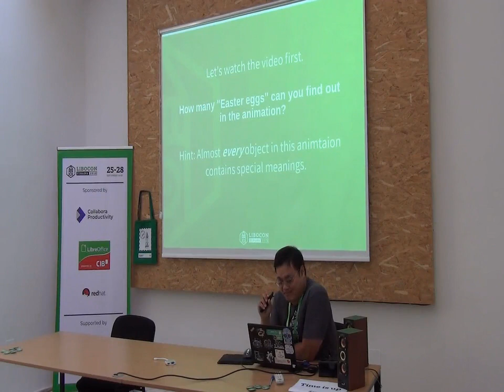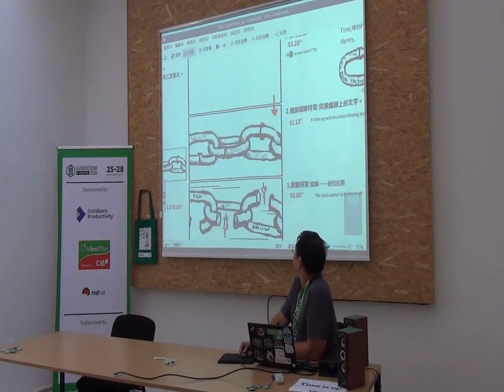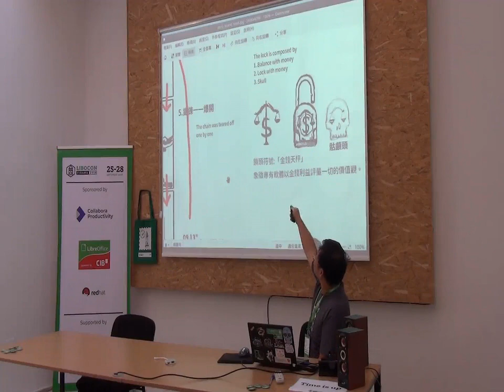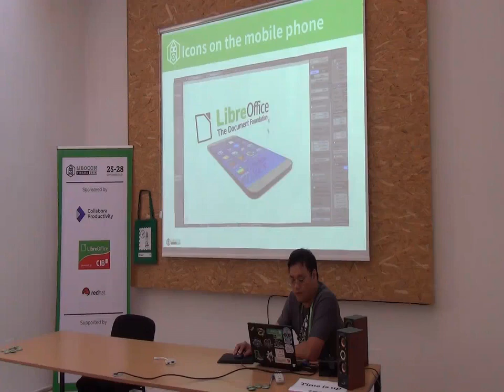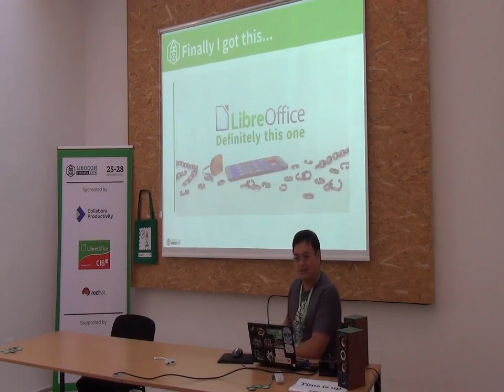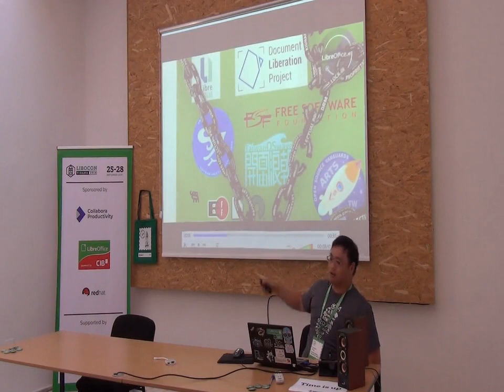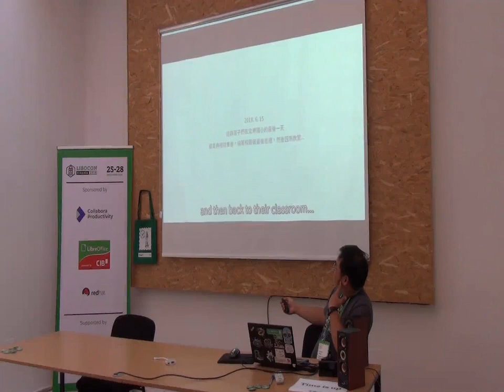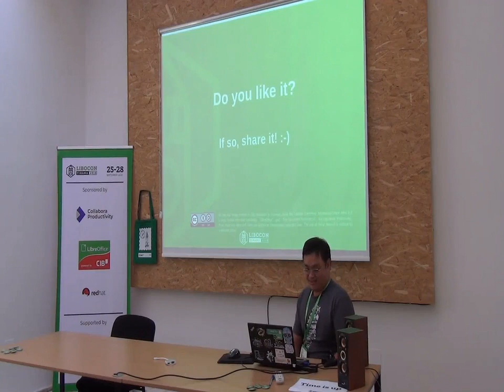LibreOffice Conference 2018 - Behind-the-scenes: 3D animation for LibreOffice/TDF